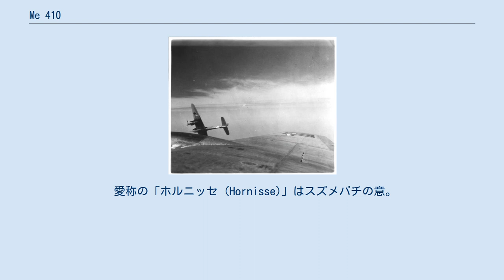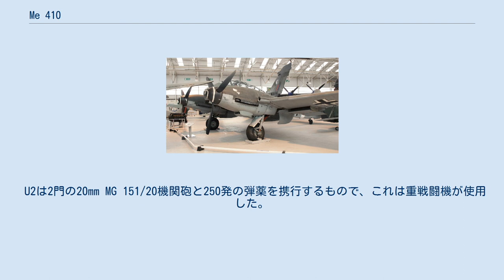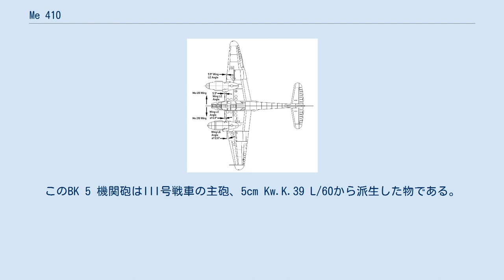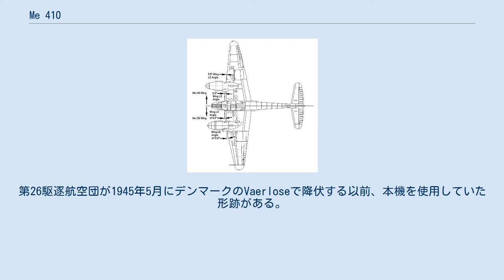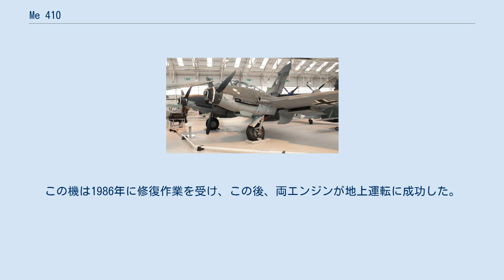Me 410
Me 410 ホルニッセ 英空軍に鹵獲されたMe 410A-3 10259号機 (1944年撮影) Me 410 ホルニッセ（Messerschmitt Me 410 Hornisse ）は、第二次世界大戦中にドイツ空軍が使用した戦闘機。
 愛称の「ホルニッセ (Hornisse)」はスズメバチの意。
 重戦闘機として設計された機体だが、高速爆撃機としても運用された。
本機は基本的にMe 210を直接改修したものであったが、悪評や設計の短所があるMe 210との関連を嫌い、Me 410と命名された。
 Me 210の開発は1939年から行われていたものの、この航空機は極めて不安定なことがわかり、完全な規模での量産が考慮されたことは全くなかった。
レイアウトの改修はMe 210CおよびMe 210Dに対して行われ、これにはいくらか優れた点が認められた。
そこでMe 210Dを使用して研究が進められ、従来の型式の代わりとして、この機体には「新規」の型式であるMe 410の使用が決定された。
 Me 210とMe 410との間の大きな変化は、機体がより大型化されたこと、より強力なダイムラー・ベンツ DB 603Aエンジンへの換装があげられる。
Me 210Cが使用したダイムラー・ベンツ DB 605が1,475PSであることに比較し、DB 603Aエンジンは1,750PS(1,730馬力、1,290kW)の発揮が確認された。
エンジンの性能はMe 410の最高速度を625km/hへと増強し、また上昇率、実用上昇限度の顕著な改善が見られた。
特に注目すべきは巡航速度であり、これは579km/hに上昇した。
搭載容量も、機首下の爆弾倉に装着可能な量よりも、多くの兵装重量を携行できる点で改善された。
この処理には50kg爆弾4個を懸吊するためのシャックルが翼下に加えられている。
設計変更により、さらに680kgの搭載量がMe 210の元設計に対して加えられたが、余剰のエンジン出力はこうした相違点を十二分に補った。
 Me 210とMe 410を側面でつないだ、翼上面形の比較。
 新しい形式の機体には、胴体部分の延長、新型で自動式の前縁スラットの変更点が含まれるが、これらは2つともMe 210で試験されており、劇的に操作性を改善させることが判明していた。
スラットはもともと最初期のMe 210に装備されていたものであるが、量産型では貧弱な操作性を理由として撤去されていた。
スラットには急激な旋回に入ると開く傾向があった。
急旋回は翼前縁部分での空気圧の低下を引き起こしたが、もともとスラットは低速での着陸進入のために設計されており（この問題はBf 109Eの試作機において最初に観察された。）、これと類似して低圧での作動が促進されたことによる。
これは航空機が滑らかな飛行を維持する上で問題を起こした。
しかしながら横不安定性に関する主要な問題が処置された時、これはすでに本当の原因ではなくなっていた。
初期のMe 210の翼は、以前のBf 110と比較して後方に空力中心を置いた翼平面図で設計されていた。
また、翼平面図において、各エンジン・ナセルを越えた外翼部分に、内翼部の6.0度という前縁後退角よりもわずかに大きい12.6度の前縁後退角を与えた。
こうしたことは、元設計のMe 210が飛行する際に酷い操作特性を示す結果に終わった。
新しいMe 410の外翼は、Me 210と比較してもっと前に空力中心を持ってくるよう翼平面図が修正された。
これは外翼と内翼の前縁後退角を同一とし、両方とも同じく5.5度の後退角を持たせて飛行中の操作性を改善した。
 配備は原案で必要とされたよりも2年遅れており、1943年1月から開始され、1944年9月まで続いた。
これにより、すべての形式を合計して1,160機が、メッサーシュミット・アウクスブルクおよびドルニエ・ミュンヘンで製造された。
登場時、ドイツ航空兵が対峙する高性能の連合国戦闘機の集団を防ぐにあたり、増強された性能が充分ではなかったとしても、この機体は搭乗員から好評を以て迎えられた。
 Me 410夜間爆撃機はイギリス空軍夜間戦闘機にとり捕捉しがたい目標となっていることが確かめられた。
イギリス上空で作戦行動に従事した最初の部隊はV./KG 2であり、夜間のMe 410の最初の喪失は1943年7月13日/14日であった。
この撃墜は英国空軍85飛行隊に所属するモスキート...